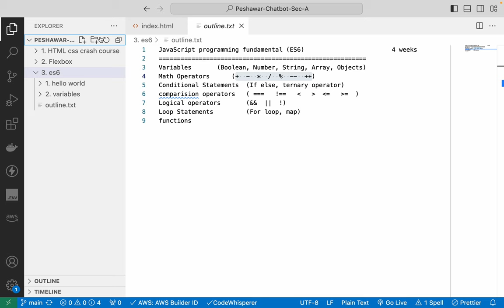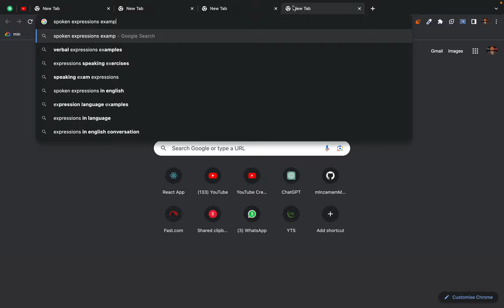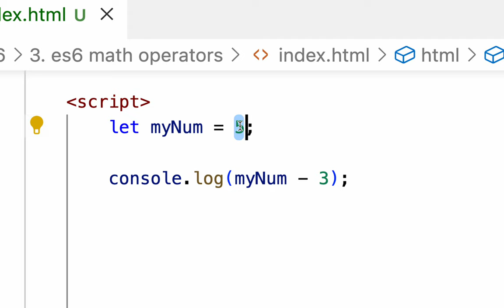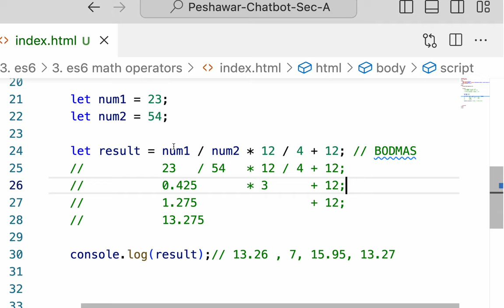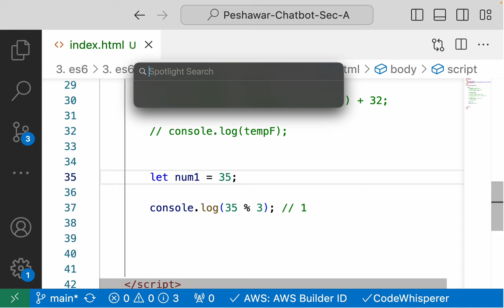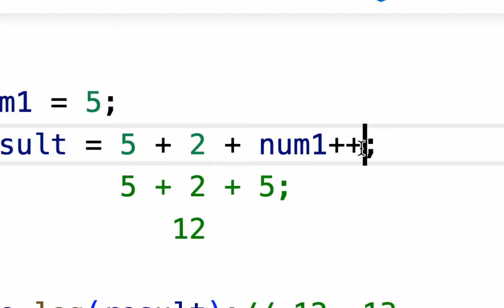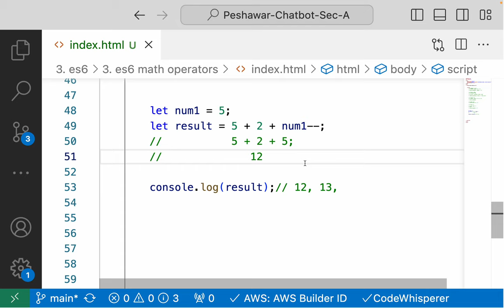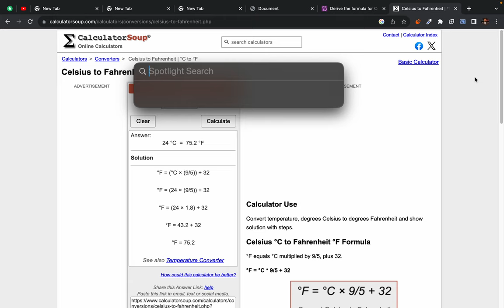es6 Math Operators - what is math expression - Literal vs Variable - operator precedence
increment decrement operator in math expression